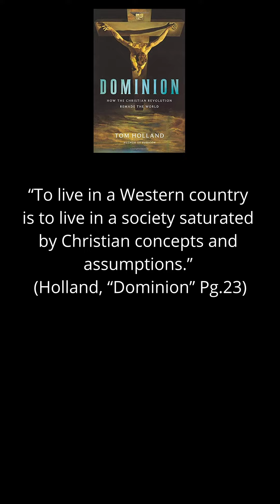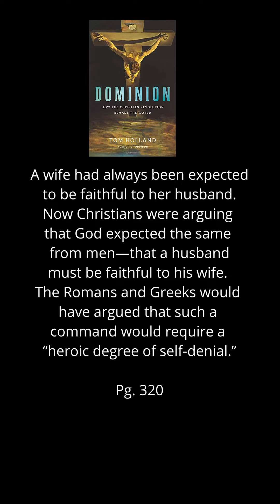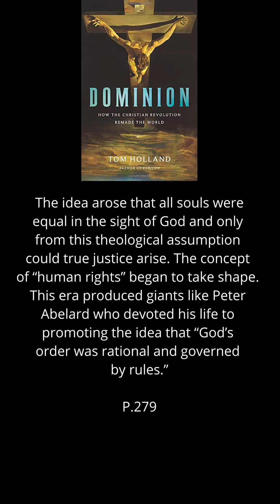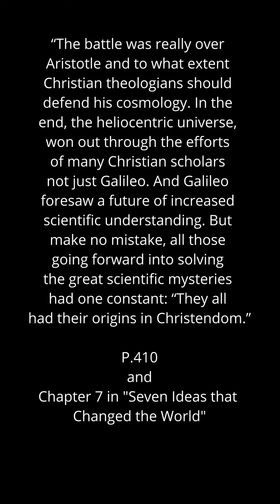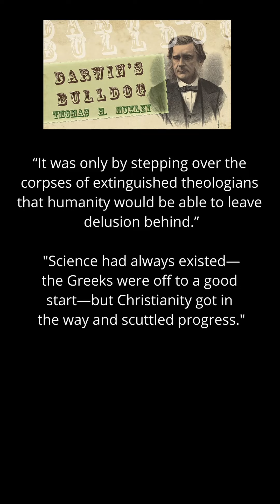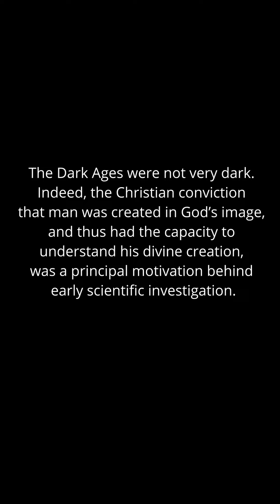Religion holds back humanity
A common thing you'll hear on the internet by skeptics and anti-religious people is that religion has held back humanity. Is that true?

This is a non-profit, donation based endeavor, if you find value in my work please consider becoming a financial supporter so I can do this full time.